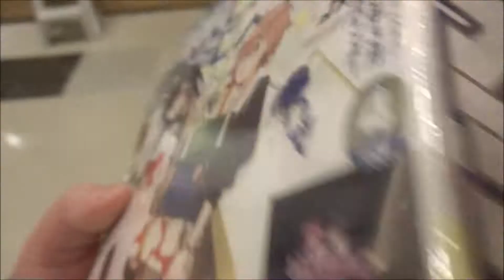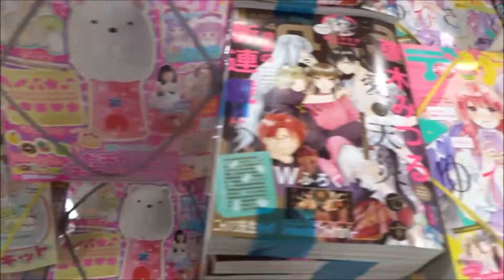月刊コミック 電撃大王 2020年4月号「やがて君になる」【KADOKAWA】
500万回再生達成
918万1246再生(2020.1.1.)
3年間で動画1万本
Hiroshima Prefecture
Itsukushima Shrine
 毎日投稿
広島youtuber
次世代 youtuber
１日10万回再生
１００万回以上再生されている動画、チャンネル